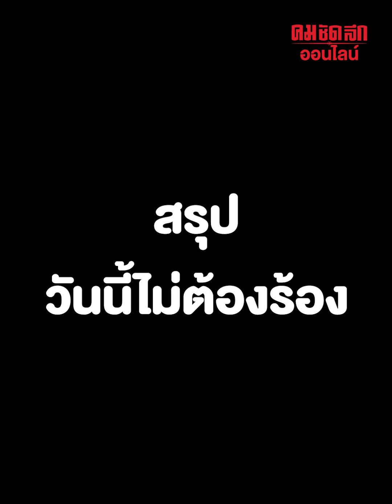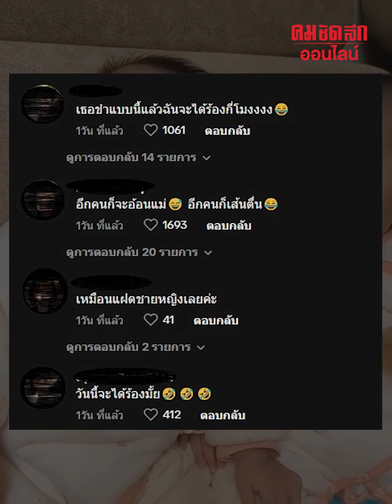น้องจะได้ร้องกี่โมงคะ เมื่อแฝดพี่เส้นตื้น : คมชัดลึก ออนไลน์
ไปดูความ น่ารัก ของ เด็กแฝด คู่นี้ ที่อีกคนก็จริงจังในการจะร้องอ้อนแม่ แต่อีกคนก็ดันเส้นตื้น เครื่องยังไม่ทันได้ติด ก็โดนสะกิดให้ดับซะงั้น แล้ว วันนี้ จะได้ร้องกี่โมงไปชมคลิปกันเลย